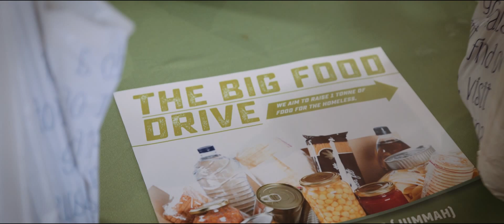The Big Food Drive